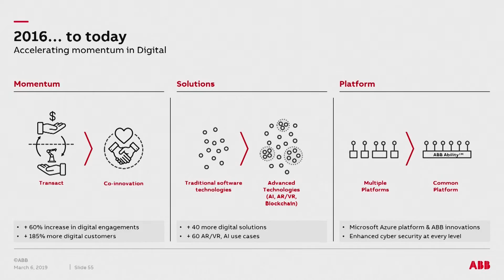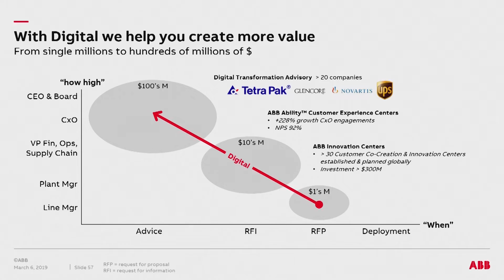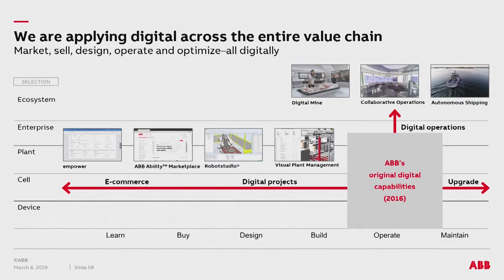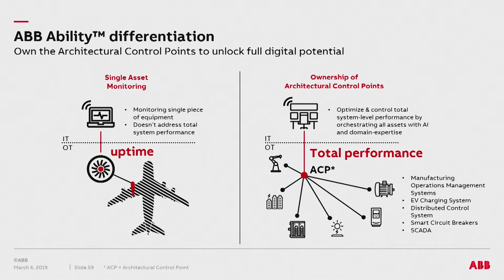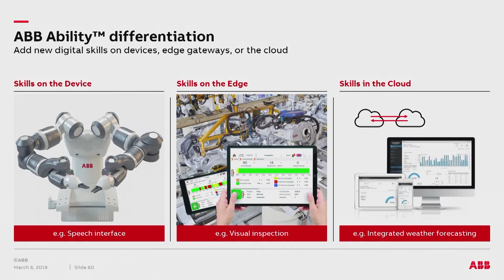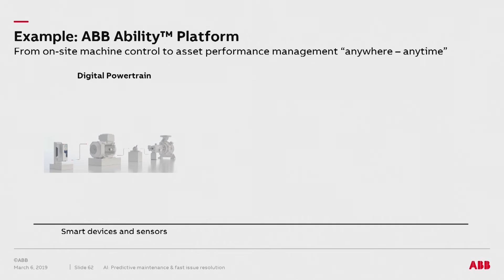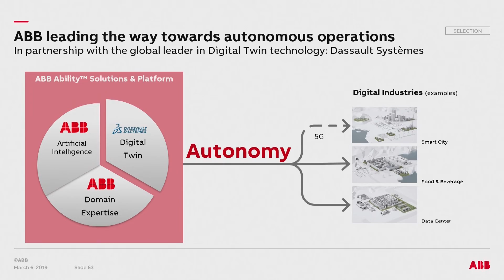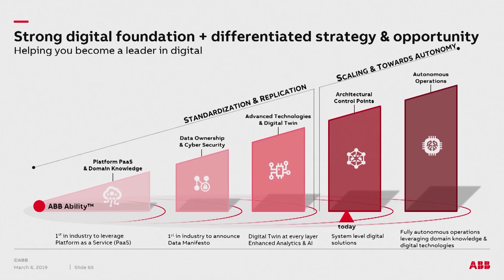ABB Customer World 2019 keynote: Guido Jouret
ABB's Chief Digital Officer, Guido Jouret, looks at the development of ABB Ability, the company's leading digital solutions platform, with an 60% increase in digital conversations with customers since ABB Ability was launched two years ago.